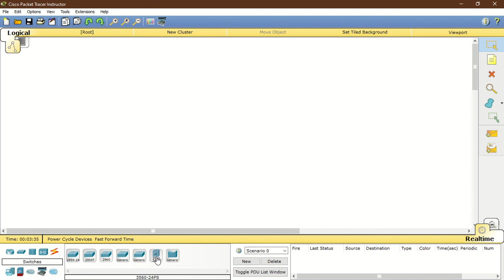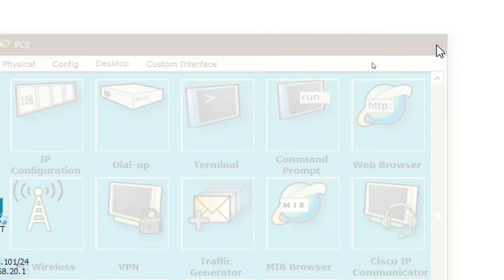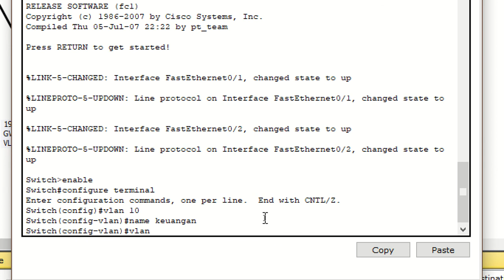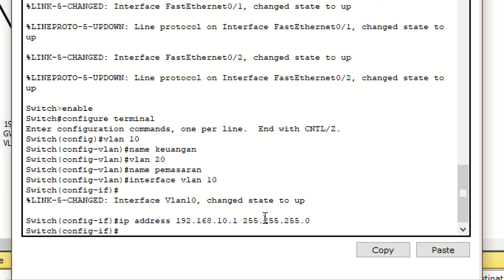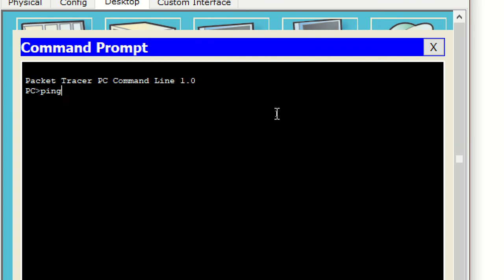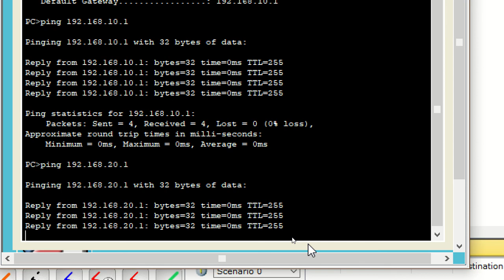Konfigurasi switch layer 3 | 21.03-18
Mengkonfigurasi routing antar-VLAN dengan menggunakan opsi switch layer 3.